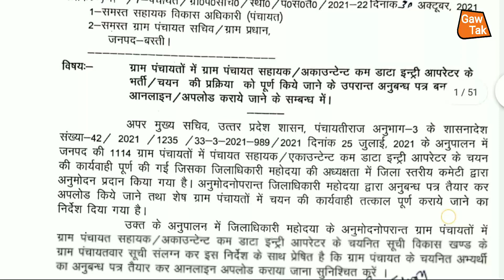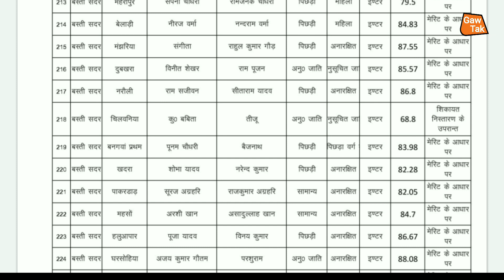up panchayat sahayak today news | फाइनल लिस्ट जारी | अनुबंध पत्र अपलोड | latest news | उ0 प्र0 | Gaw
up panchayat sahayak latest news | पंचायत सहायकों का पहला काम शौचालय सर्वेक्षण | today news | उ0प्र0

jhashilatest news

हम_अपने_चैनल_के_माध्यम_से_भ्रष्टाचार_के_खिलाफ_ग्राउंड_रिपोर्टिंग_भी_चालू_किए_हैं_आप_सबका_प्यार_और_आशीर्वाद_बना_रहे_और_आप_लोग_ग्राउंड,रिपोर्टिंग_वीडियो_जरूर_देखें